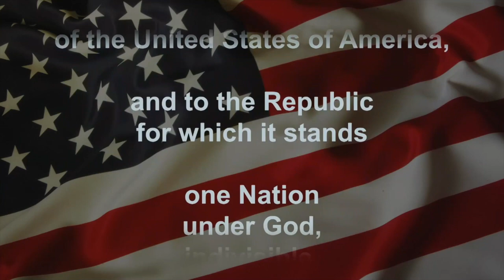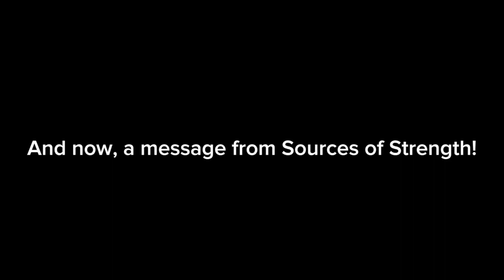9 18 23 Announcements